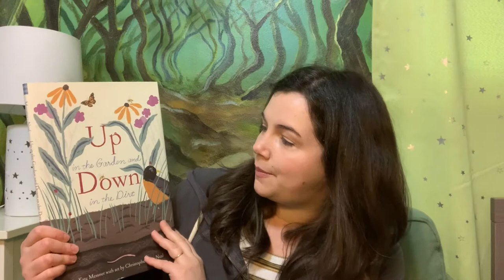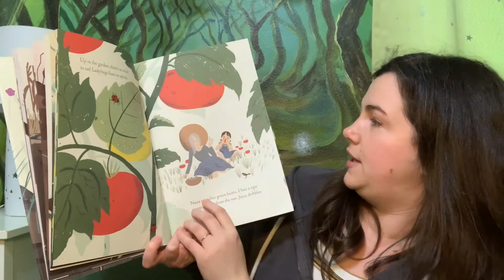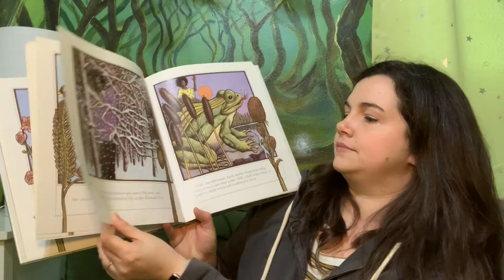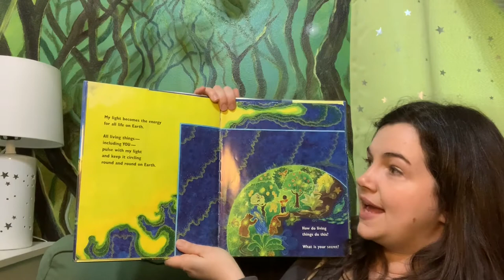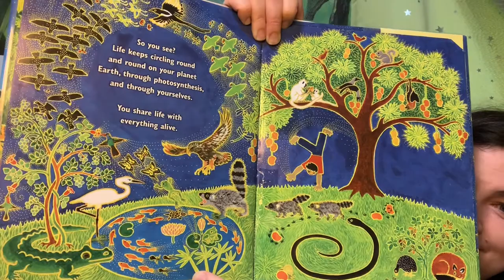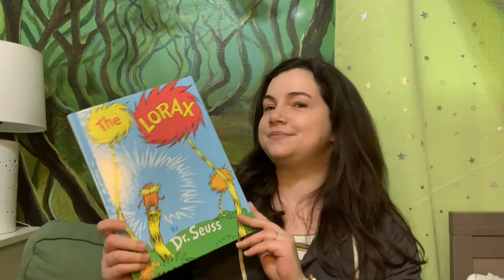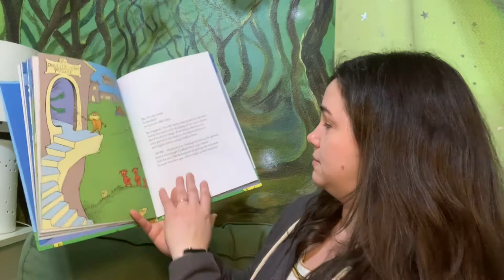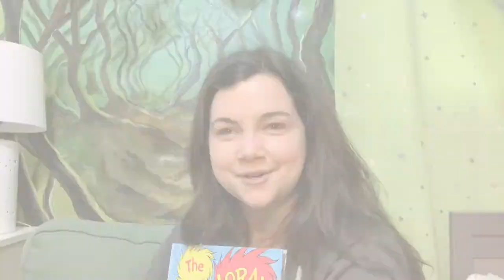Earth Day Story Time with Rev. Florence – Earth Day Festival 2020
Stories are a great way to share our values. Kids (and grown-ups!) are invited to curl up for four Earth Day-themed storybooks, concluding with The Lorax by Dr. Seuss.

This video is part of Circle Sanctuary's online 2020 Earth Day Festival. to learn more about Circle Sanctuary's work, including podcasts, hosting festivals, ministry, online resources, and more.